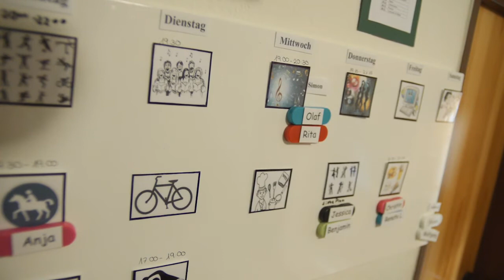Ein Platz für zwei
Selbstständig wohnen, das war das Ziel für Uwe und Marion Boysen. Diese Möglichkeit haben sie im Rahmen des Husumer Wohnheims für Menschen mit Behinderungen entdeckt.
Im Rahmen des Jahresthemas 2015 „Ein Platz für Dich“ hat sich die Kirche in Nordfriesland auf die Suche gemacht nach Menschen, die in ihr einen Platz gefunden haben.